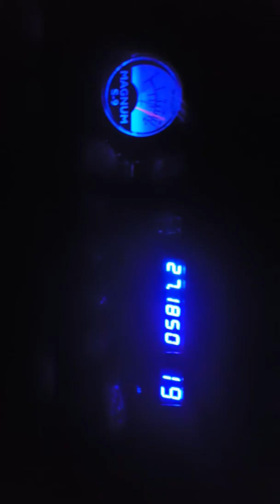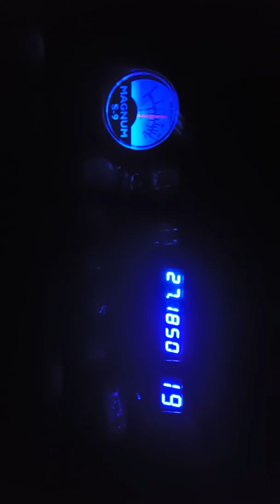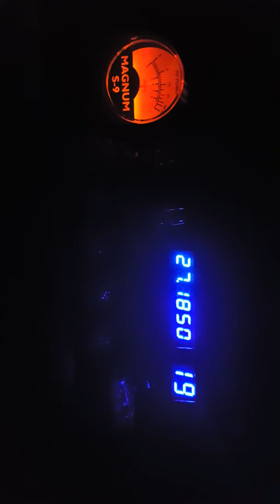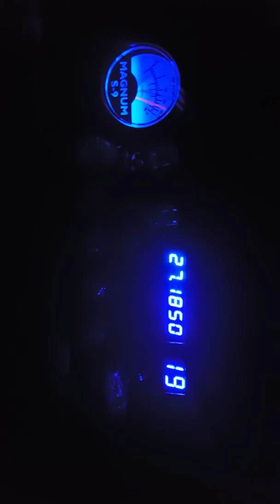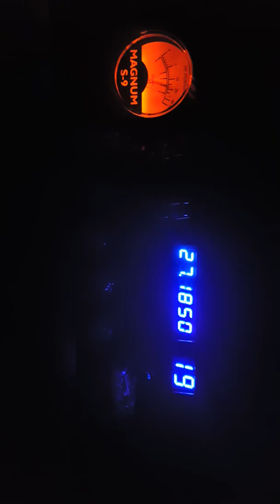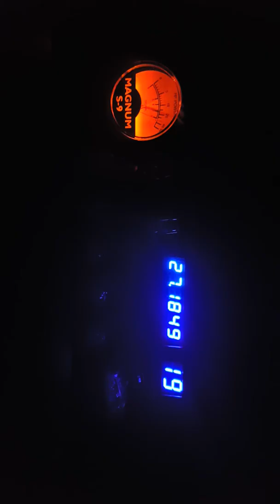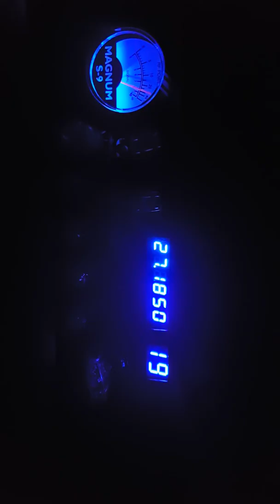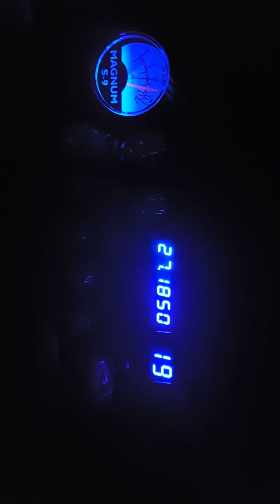Newark NJ CB Radio 02/12/16